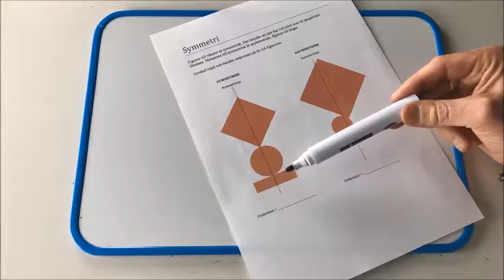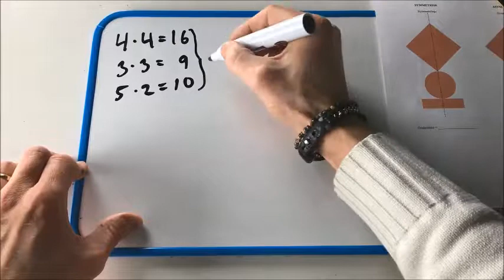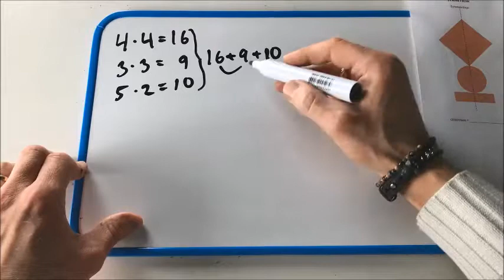Omkrets i symmetrisk figur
Symmetri - instruktionsfilm till hur man kan beräkna omkretsen i en symmetrisk ritad geometrisk figur, samt lite om enhetsomvandlingar. Ingår i arbetsområdet Omkrets på ”Malmö delar – en didaktisk resurs”, Malmö stads lärplattform.